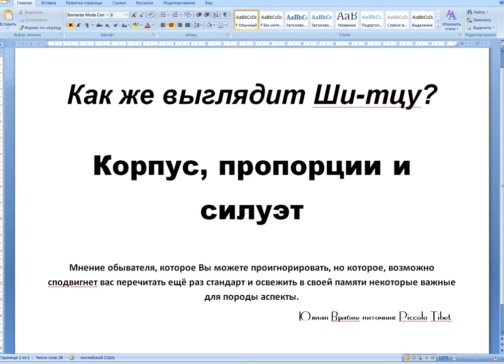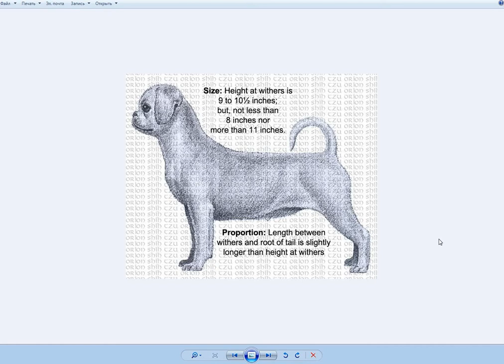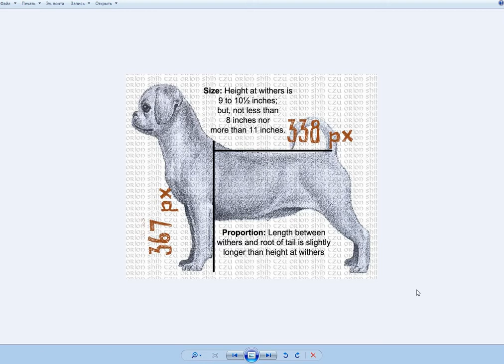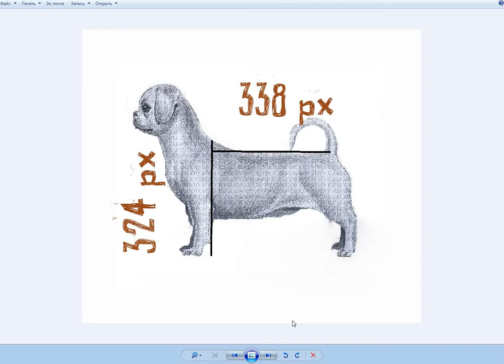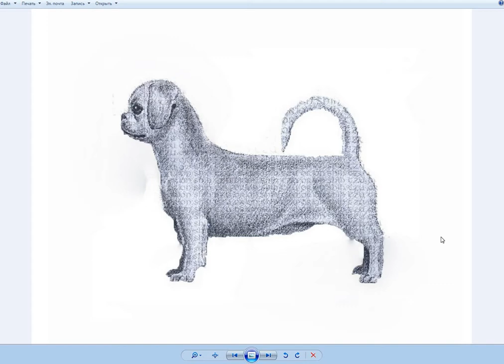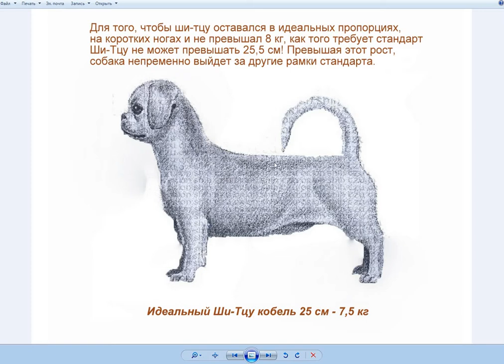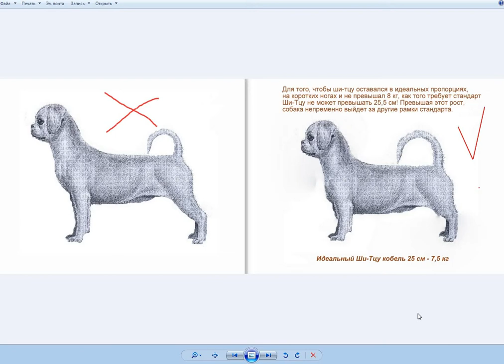Как же должен выглядеть Ши-Тцу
Корпус, пропорции и силуэт Ши-Тцу.
Исправляем ошибки художников.